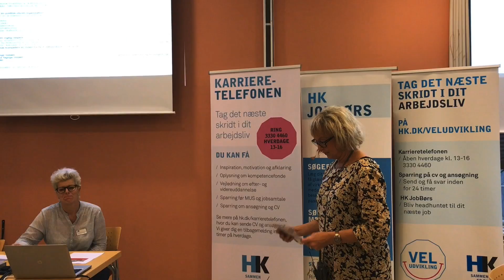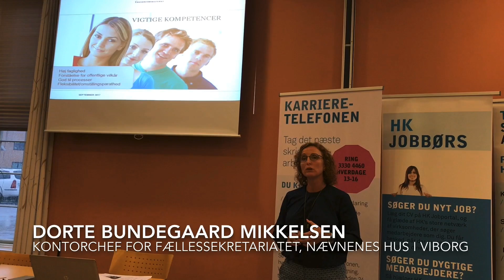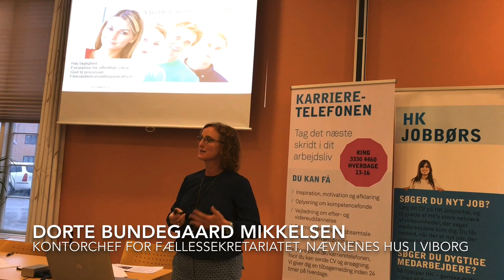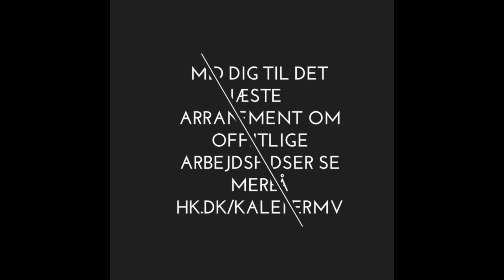HK MidtVest har fokus på offentlige arbejdspladser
Over 40 medlemmer deltog, da HK MidtVest onsdag 6. september 2017 havde fokus på offentlige arbejdspladser ved et arrangement i HK-huset i Viborg. Her fortalte repræsentanter fra SKAT og Nævnenes Hus om, hvad de laver, og hvilke kompetencer de er på udkig efter, når nye stillinger skal besættes. Også lokale uddannelsesinstitutioner deltog med bud på muligheder for kompetenceudvikling. Se video fra arrangementet.